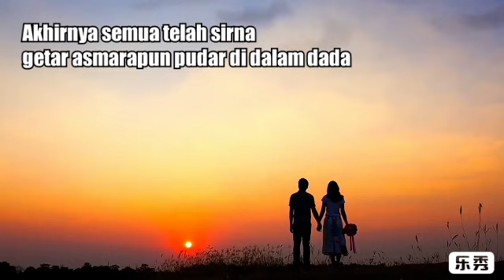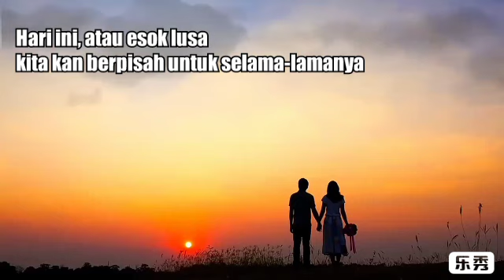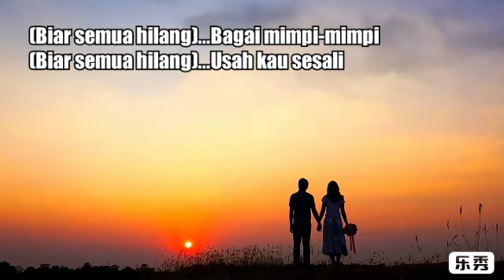BIAR SEMUA HILANG / NICKY ASTREA / LIRIK